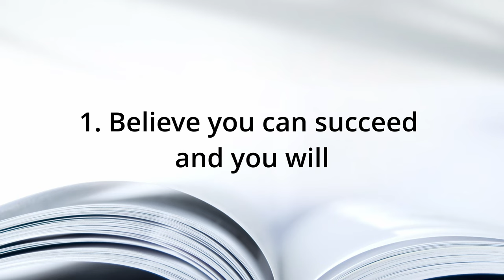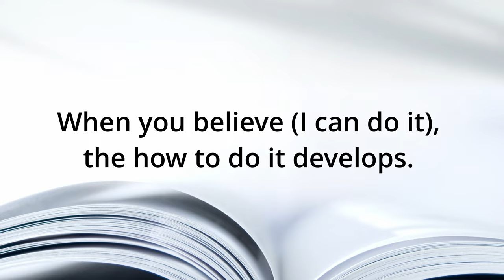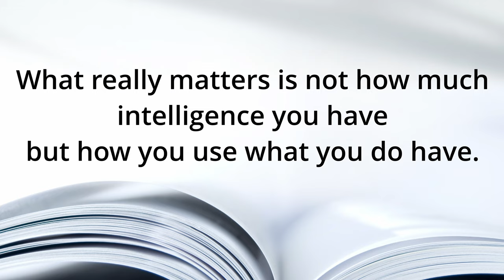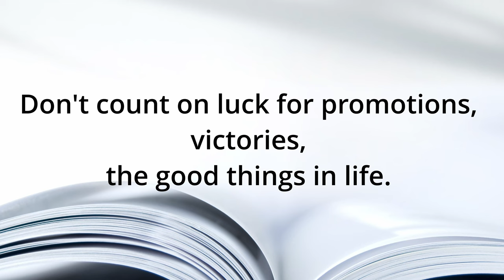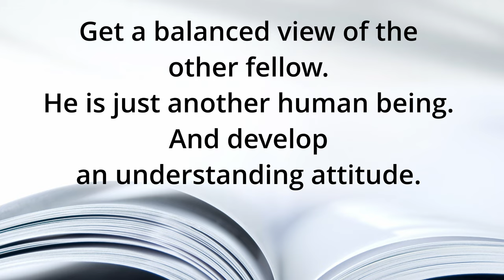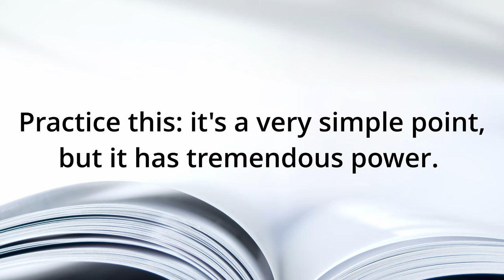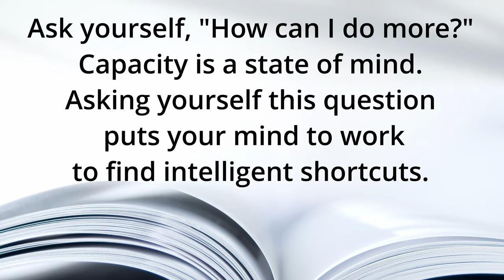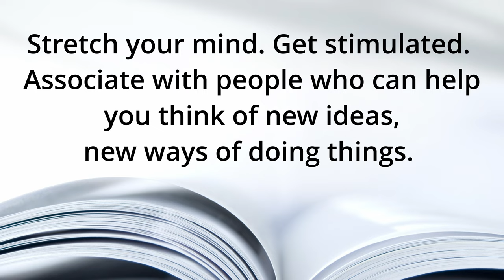The Magic of Thinking Big, The True Secret to Success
The Magic of Thinking Big by David Schwartz, is a book on self improvement, it will teach you how to believe in yourself, how to win success, increase your confidence and overcome your fear.

0:00 - intro
0:53 - #1 Believe you can succeed and you will
1:51 - #2 Cure yourself of excusitis
3:52 - #3 Build confidance
5:01 - #4 How to think big
6:07 - #5 How to think and dream creatively
7:15 - end